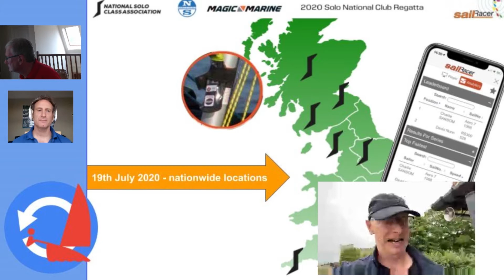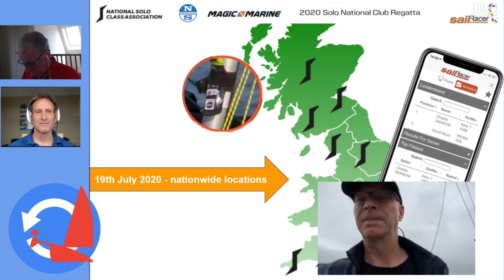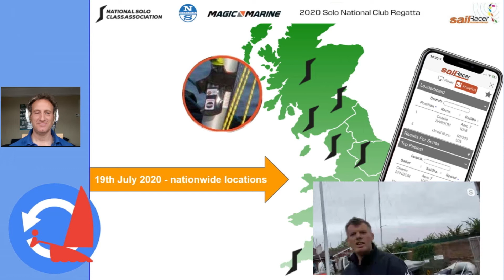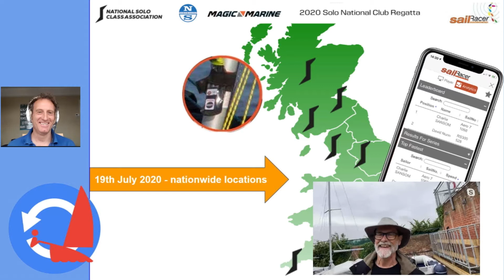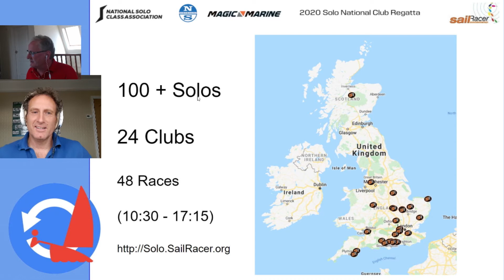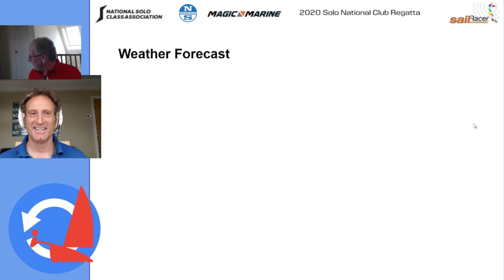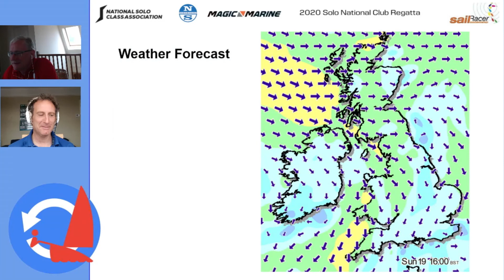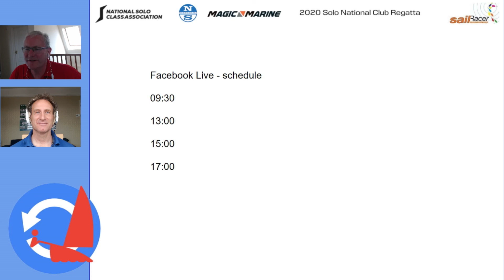Solo 2020 National Solo Club Racing Champs - Live 1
100 + Solos raced at 24 clubs using SailRacer tracking App and trackers.

Top Olympic Coach Jon Emmett and SailRacer founder,  Simon Lovesey hosted a series of Facebook Live shows across the day,  include updates from clubs across the country